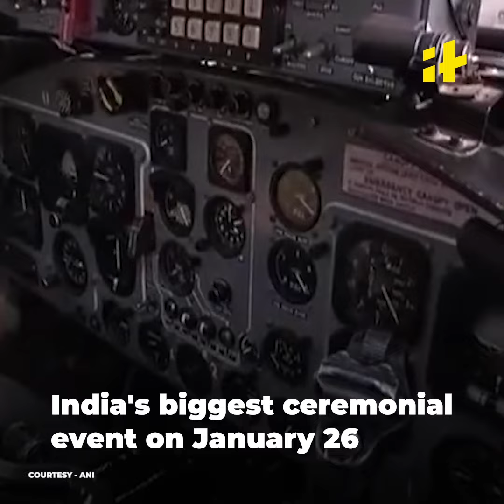Bhawana Kanth Become First Female Fighter Pilot Attend Republic Day Parade | Indian Air Force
A historic moment for India! Flight lieutenant Bhawana Kanth will be a part of the Republic Day parade this year. This will be the first time a woman fighter pilot will be a part of India's biggest ceremonial event on January 26. She will be a part of the Indian Air Force's (IAF's) tableau during the parade.